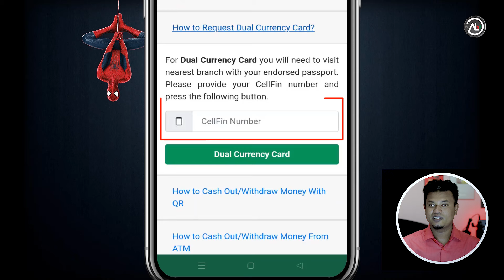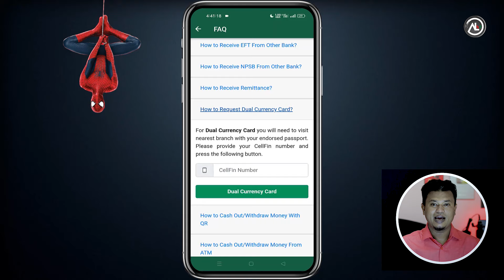Best Dual currency card in Bangladesh / dual currency debit card bangladesh